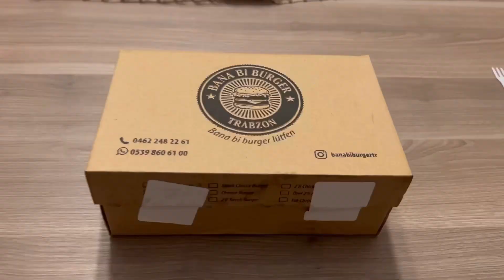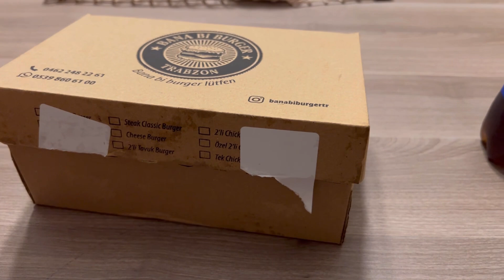YENİ EV EŞYA MONTAJI / BURCU ELİNİ KESTİ / ABLAM ALMANYA’YA GİTTİ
Herkese merhabalar bu gün yeni evde Burcu’ya sürpriz yaptım yeni evdeki eşyaları montajladım

Ablamın izini bitti Almanya’ya geri döndü gece havalimanına gittim